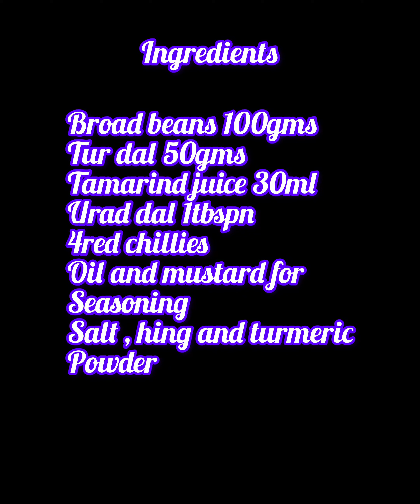Today's recipe in தமிழ் with English subtitles#krishnaa's kitchen